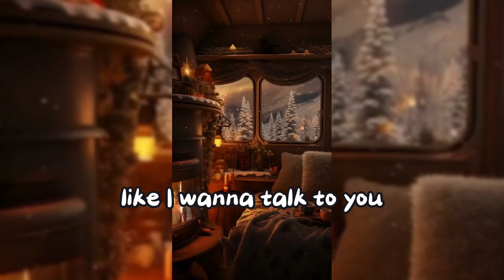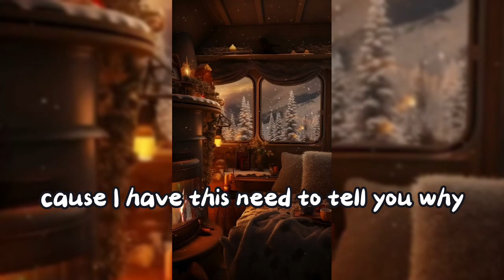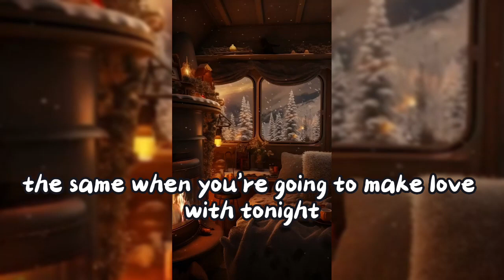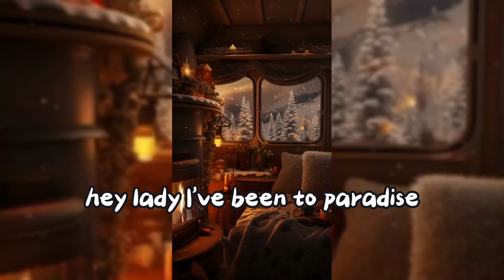I've Never Been To Me Song by: Charlene with Lyrics @clair de lune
👀"I've Never Been to Me" is a pop ballad performed by American singer Charlene. Released in 1977, the song gained significant popularity in the early 1980s after being re-released and re-promoted. Charlene, whose full name is Charlene Marilynn D'Angelo Duncan Oliver, is known for her soulful and emotive vocal style.

The lyrics of "I've Never Been to Me" tell the story of a woman who reflects on her life experiences and the pursuit of various pleasures and desires. Despite having traveled to different places and indulged in worldly pleasures, she realizes that true happiness and fulfillment were elusive. The song's poignant message touches on the theme of self-discovery and the importance of finding contentment within oneself.

"I've Never Been to Me" achieved commercial success, reaching the top of the charts in several countries. It became Charlene's signature song and is often remembered for its introspective and soul-searching lyrics. The song's emotional impact and Charlene's vocal delivery contributed to its enduring popularity, making it a classic in the realm of pop ballads.

🎧🎵I've Never Been To Me
Studio Allstars
Content found during: 0:00 - 3:47